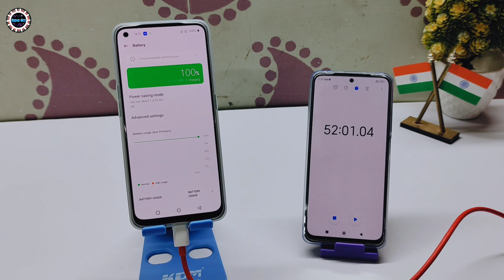OnePlus Nord CE 2 Charging Test 0 To 100% | it is 65W Fast Charger..?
OnePlus Nord CE

Back Cover

5D Tempered Glass

Acha Back Cover

(₹24,999)Features & details

• 65W SUPERVOOC – Accelerated charge velocity shall rocket the 4500mAh battery to a day's power in 15 minutes. Certified by TÜV Rheinland, one shall “Charge & Play” with absolute peace of mind.

• Mediatek Dimensity 900 – Powered by a 5G enabled, octa-core monster of a chipset that’s tad more powerful than previous CE, consider this the “Best in class” daily driver for entertainment with its “dragon-slaying” power efficiency, thermal control and support for Wi-Fi 6

• 6.43 inch, 90Hz FHD+ AMOLED Display – Shielded by Corning Gorilla Glass 5, scroll, swipe, and enjoy all your entertainment effortlessly on this HDR10+ certified, OnePlus-worthy display.

• AI-infused Triple Camera – This amazing camera setup comprises of a 64MP main sensor, 119° wide-angle and a 16MP selfie shooter. Powered by inhouse algorithm, imaging in badly or unevenly lit environments shall become so much easier.

• All Flexible – The OnePlus Nord CE 2 is equipped with triple card slots, meaning you have the flexibility to go dual SIM, with an additional micro SD that allows for up to 1TB extendable storage. Also, this phone has a 3.5mm headphone jack.

• Designed by OnePlus – Coming in at 7.8mm thick, weighing 173g, this is THE slimmest OnePlus phone yet, since the 6T.

• OnePlus Quality – Powered by the most stable version of OxygenOS 11, based on Android 11, this device is easily futureproof, boasting 2 Years of Android version updates and 3 years of worth of security patches via OTA.

• Connector type: usb type c